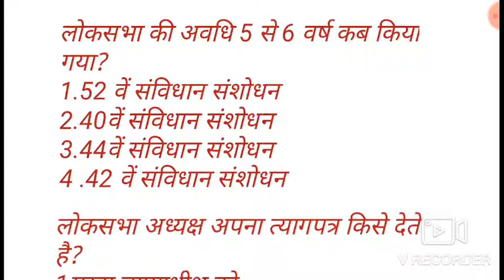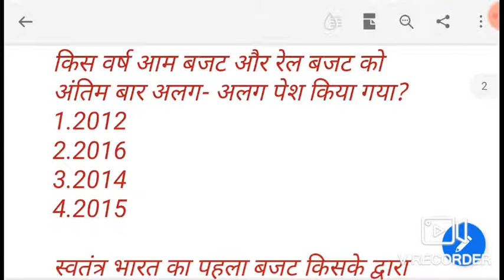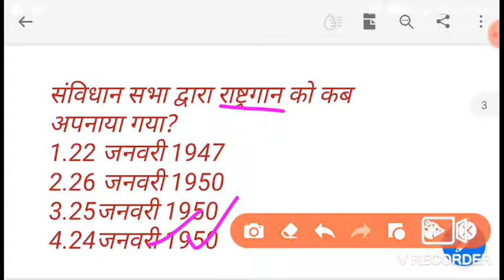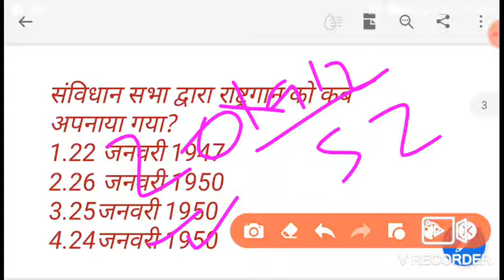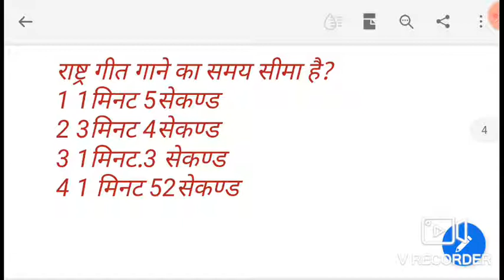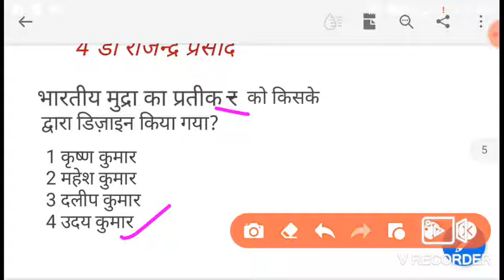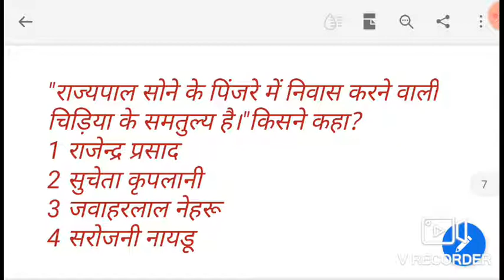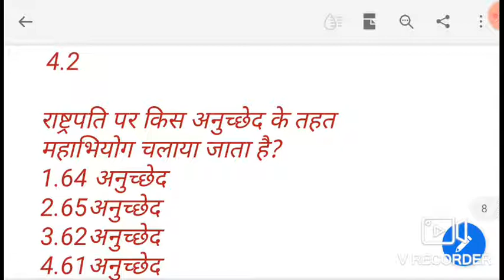Indian Constitution ke - 20 Important question.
वीडियो देखने के लिए बहुत बहुत धन्यवाद 🙏